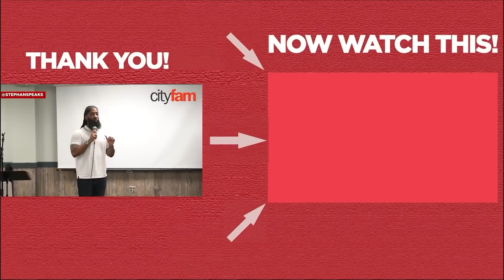How To Attract Him Beyond Looks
How To Attract Him Beyond Looks - As a certified life coach, relationship coach, and dating coach, I want to make dating and relationships easier for you. I pray you find this video helpful, and that you will receive the man who is truly best for you.

If you are asking any of the following questions or searching for:
-   Online dating
-   Relationship coach
-   Relationship advice
-   Life coach
-   Relationship expert
-   How men think
-   Dating coach
-   Understand men
-   Communicate with men
-   Dating advice